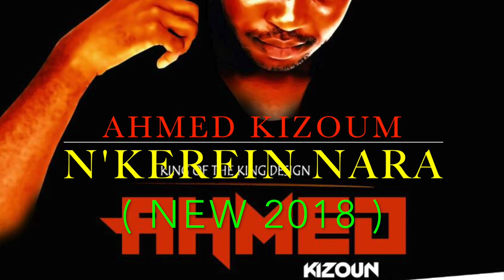AHMED KIZOUM | N'Kerein Nara | 🇬🇳Official Music 2018 | By Dj IKK